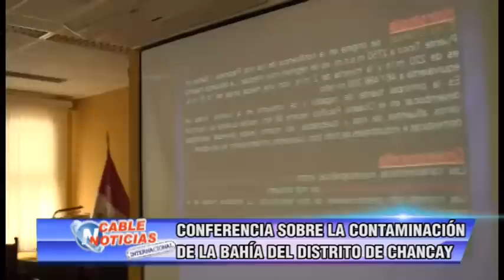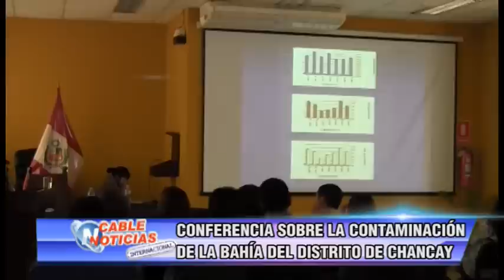CONFERENCIA SOBRE CONTAMINACIÓN DE LA BAHÍA CHANCAY